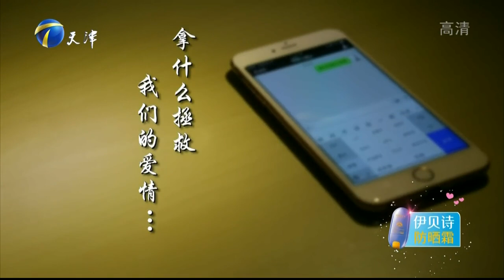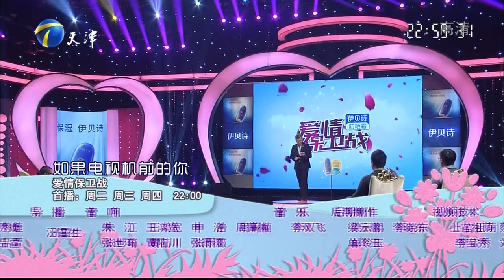情感熱播綜藝《愛情保衛戰》：碎嘴男陋習不改 女友現場痛哭